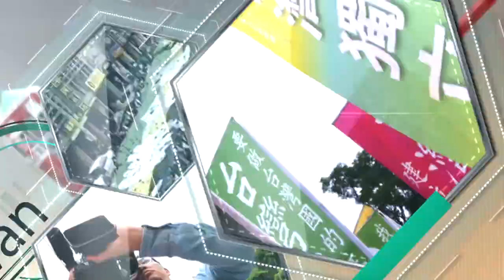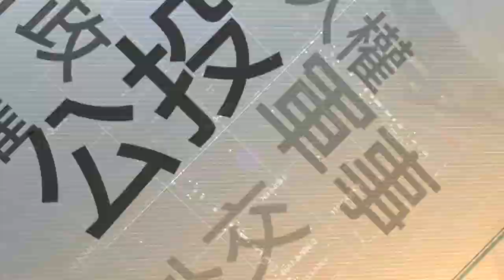【台灣最前線】(上) 台媒變中媒？名嘴：自甘墮落 議員質詢 韓故意跳針賭氣？ 2019.05.13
📌 汪洋囂張訓台媒! 北京黑手干擾台灣民主!
📌 中國政協主席汪洋 令台媒宣傳"一國兩制"!
📌 口出狂言! 汪洋宣傳"統一" 嗆美打不贏中國!
📌 從內部擊潰台灣? 汪洋令台媒宣傳"統一"!
📌 萬事局處答? 市政質詢韓拒答動怒 態度反映?
📌 媒體自由排名倒數! 台媒赴中取經 真實目的...?
📌 說帖4頁僅1600字! 韓自經區報告抄陳菊?
📌 "韓國瑜防線"潰堤?! 網負面聲量死亡交叉!

【主持人】
許仲江

【節目來賓】
國民黨文傳會副主委　洪孟楷